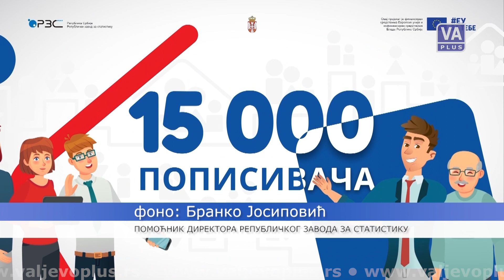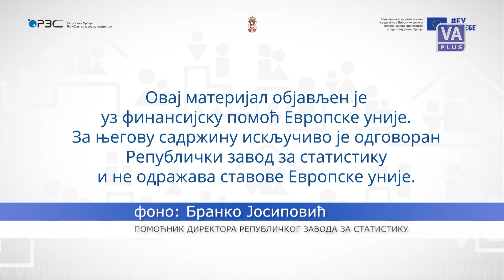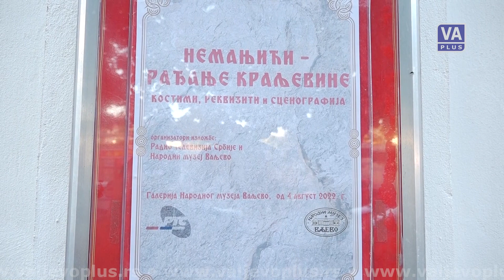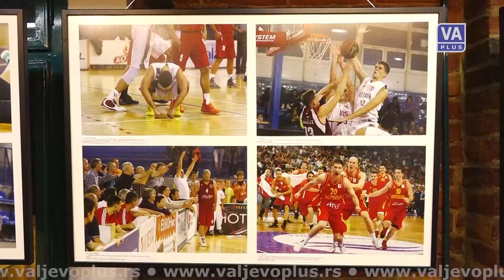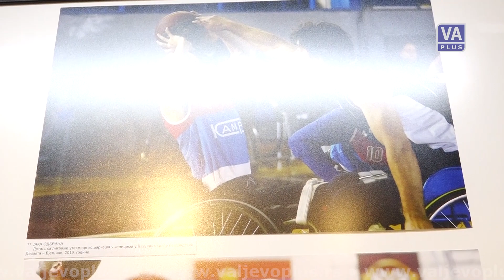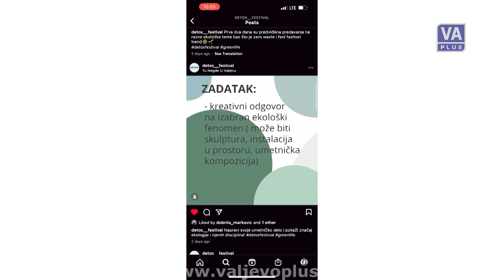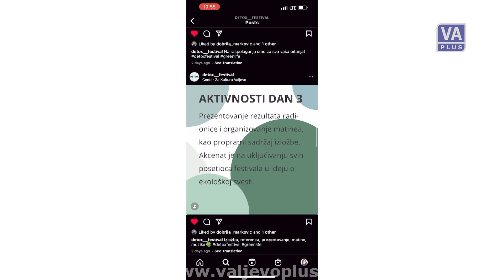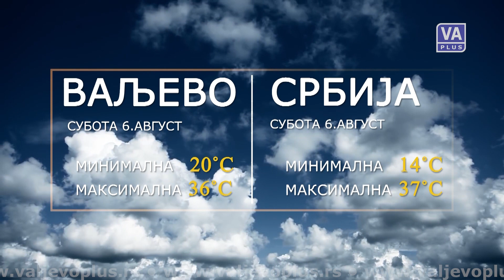VALJEVO DANAS (05-08-2022)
Informativna emisija Televizije Valjevo Plus – Valjevo danas, petak 5. avgust 2022. godine.